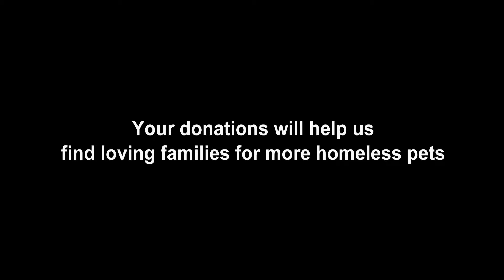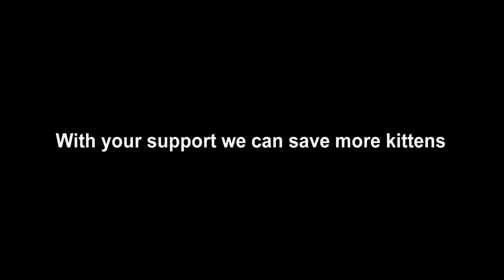YSCPA - Big Day of Giving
Support Yolo County SPCA by donating through the website bigdayofgiving.org on May 5th.